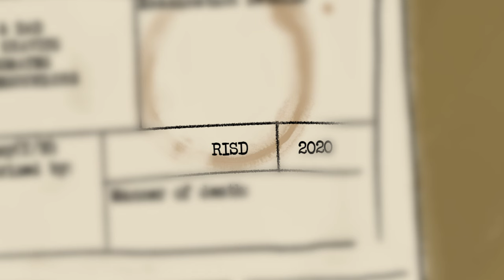When the Cops Are Away... (Junior year RISD student film)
When a group of mice stumble across a corpse laying in the woods and no one else is around they decide to take matters into their own paws. 2020.

Made at RISD with Adobe Photoshop and Premire
(Warning for drawn depictions of a dead body and some blood in a detective context.)